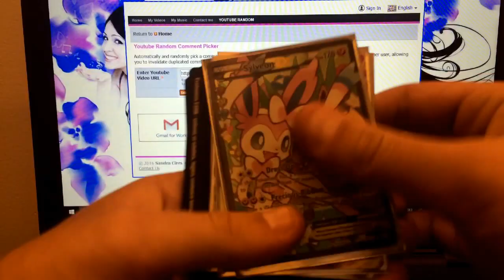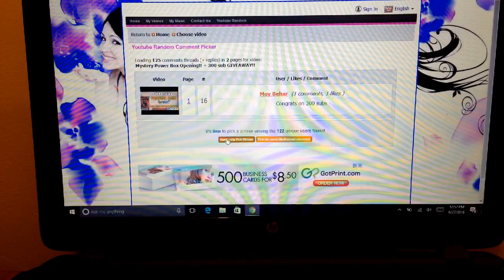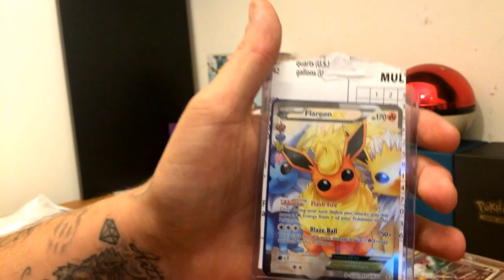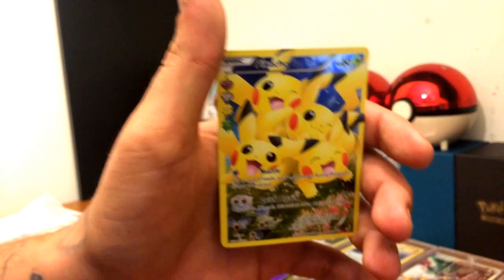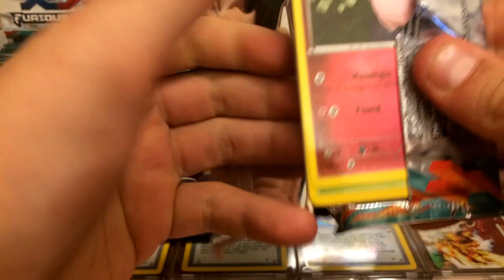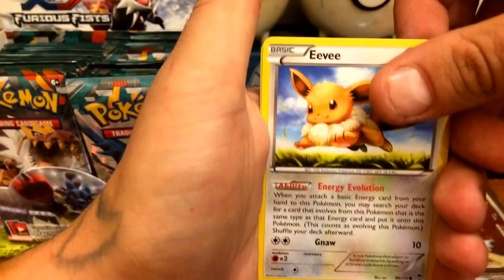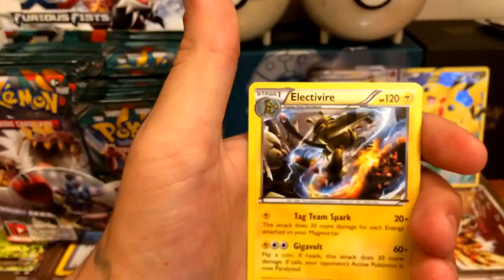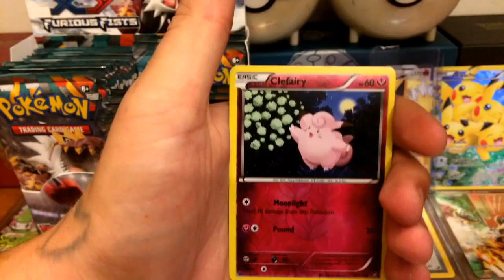XY Furious Fists Booster Box Opening Part 1 + (AMAZING MAIL DAY) + 300 SUB GIVEAWAY WINNERS!!!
OKAY GUYS THIS IS PROBABLY THE COOLEST DAY IVE HAD YET!! I FINALLY GOT MY FIRST BOOSTER BOX..which i will be opening throughout the week! ALSO BECAUSE @MANDIGRANDZI IS A WONDERFUL AMAZING PERSON AND SENT ME SOME CARDS IVE BEEN DYING TO GET SO THANK YOU AGAIN!!=] also 300 sub giveaway winners are announced !=] thank you again everyone and i hope you enjoy and good luck when giveaway Wednesday comes around!

And also be sure to check out these fellow YouTubers for related content: